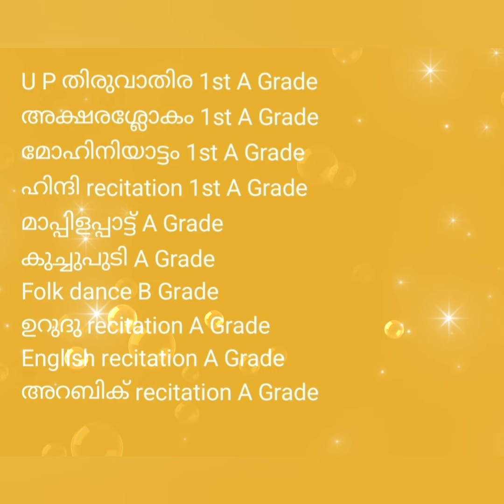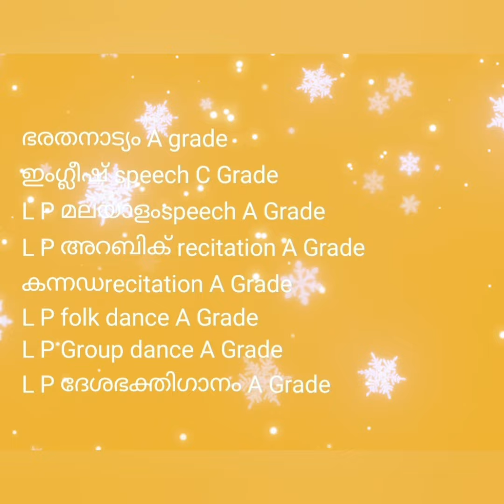Alathur subdistrict kalolsavam winners Cherupushpam EMUPS Vadakkencherry